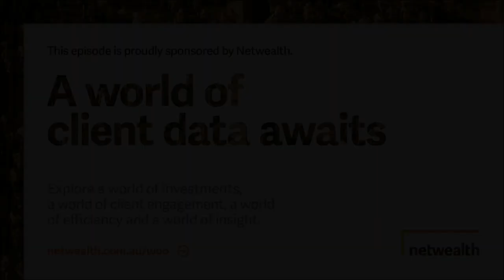AdviceTech Podcast #89 - Finura Group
In this episode, Pat talks with Dipal Khatri, Senior Consultant at Finura Group. They discuss how Finura can be used to optimise your practice's tech stack through audits, consolidation of tools, cybersecurity best practices, and responsible adoption of AI features.